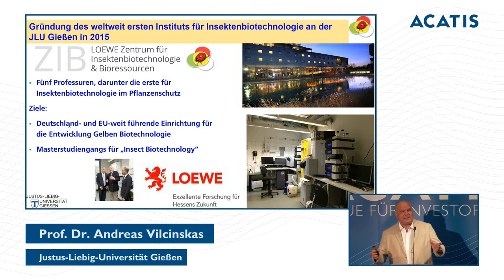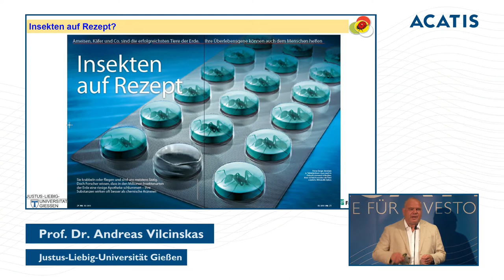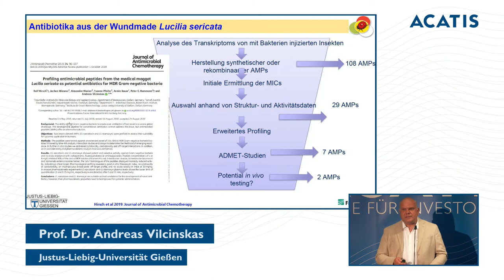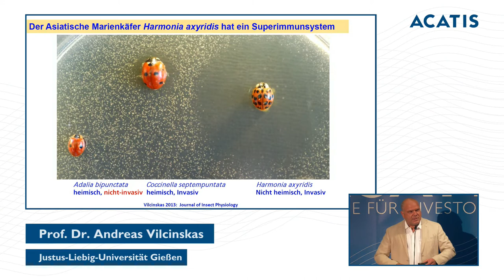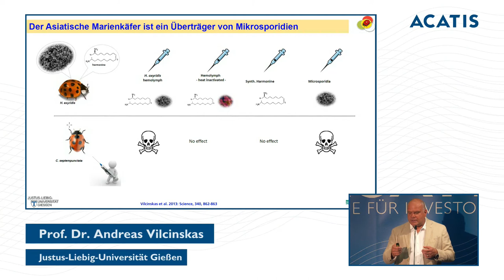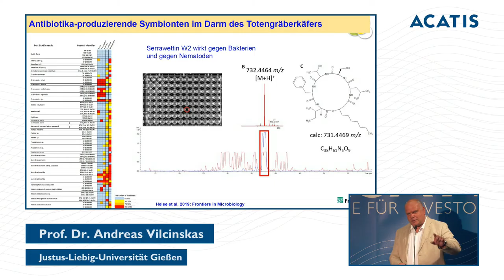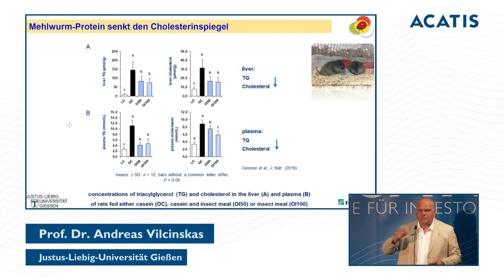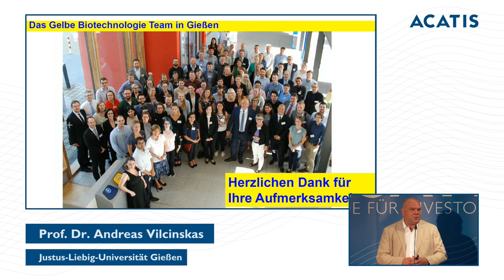ACATIS Value Conference - Yellow biotechnology - Prof. Dr. Vilcinskas, Justus-Liebig-University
Yellow biotechnology - adding value with insects
With over one million known species, insects are the most successful group of organisms that evolution has produced. Insect biotechnology, also known as "yellow biotechnology", is the development and application of biotechnological methods to make insects or molecules, cells, organs and associated microorganisms derived from them usable as products or services in medicine, crop protection, the feed industry or the recycling industry.